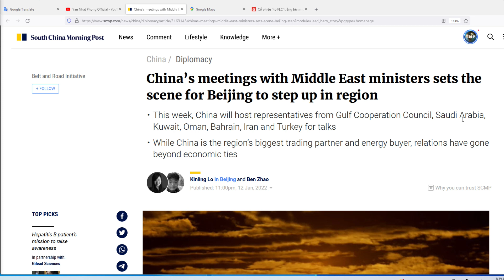HOUSTON P1 18/1/2022: Chính sách nhu nhược của Biden khiến khối Ả Rập tìm đến Bắc Kinh